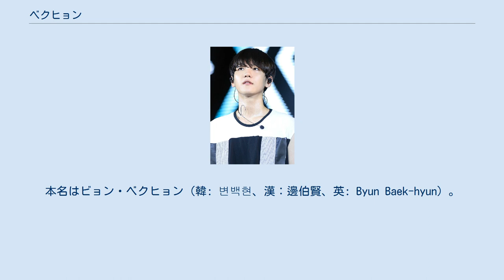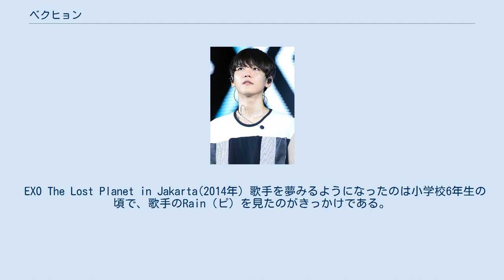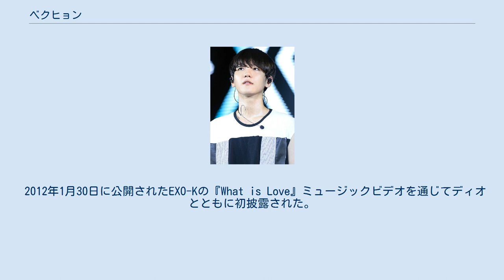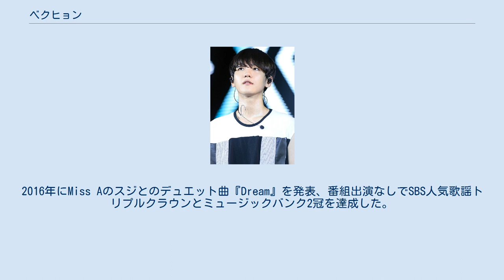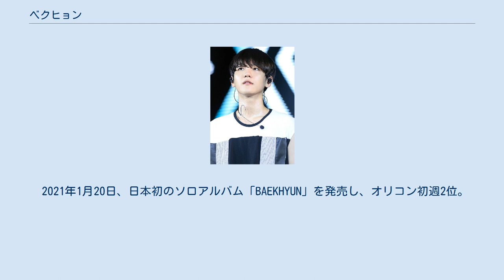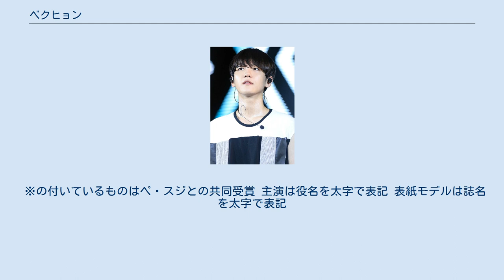ベクヒョン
ベクヒョン（韓: 백현、英: Baek-hyun、1992年5月6日 - ）は、SMエンターテインメント（以下SM）に所属する韓国出身の男性歌手。
男性アイドルグループEXOならびにEXO-K、EXO-CBX、SuperMのメンバー。
ポジションはメインボーカルである。
本名はビョン・ベクヒョン（韓: 변백현、漢：邊伯賢、英: Byun Baek-hyun）。
京畿道富川市出身、血液型はO型。
7歳上の兄が1人いる。
中遠高等学校卒業、2011年SMキャスティングシステム合格、2012年慶煕サイバー大学校文化芸術経営学科入学。
架空設定能力は光 （light）で、対のメンバーはEXO-Mのレイ。
 残念なときに口にする言葉ケプソンというオリジナルの造語を考え、EXOファンのことを指すエリという略称も考案した。
アイドルらしいタレント性を持つことから「アイドル2回目」というニックネームがつけられた。
趣味は音楽鑑賞と映画鑑賞で特技は歌を歌うこと。
合気道とピアノも得意。
ロールモデルは歌手のRain（ピ）、よく聴く音楽はR&Bとポップスとパンクロック、好きな食べ物は韓国料理と和洋中全般、好きな色は赤、好きな映画はSFファンタジーとアクションもの、明るく快活な性格。
カニが大好物で、キュウリが嫌い。
女優スエがベクヒョンのファン。
 背番号の4は、野球で一番重要と言われている4番打者にちなんでいる。
ビーグルラインの1人で、チャンヨルとともに芸能人ボーリング団「TEAM ONE」に所属している。
 好きな事は、家で過ごす事、寝る事、ゲーム。
 ツアーの滞在先で家と同様に過ごせるよう、ゲーミングPCを持ち込むほど。
 EXO The Lost Planet in Jakarta(2014年) 歌手を夢みるようになったのは小学校6年生の頃で、歌手のRain（ピ）を見たのがきっかけである。
高校時代はバンド部に所属、「昏睡状態」という名前のロックバンドで活動、ロック・フェスティバルでは最優秀賞を獲得した。
Rain (ピ) やSHINeeのダンスをみんなの前で踊ったりと、ムードメーカーな存在で高校生活を送った。
デビュー前に通っていたピアノ教室では、当時ピアノの先生だったDICKPUNKSのキム・ヒョヌからピアノを教わった。
実用音楽科入試の準備をしていた頃に路上でSMにスカウトされた。
 2011年にSMキャスティングシステムを通じて事務所入りした。
同じオーディションをチェンも受けており、共に合格してメンバー中最後に合流、チェンより3日前に入った。
事務所に入ってからダンスを初めて習い、歌唱法も発声からやり直した。
ベクヒョンとチェンはメンバー中最も練習生期間が短く、2人が事務所に入った2011年と同じ年の12月22日にEXOのデビュー前100日間プロモーションがスタートしている。
 2012年1月30日に公開されたEXO-Kの『What is Love』ミュージックビデオを通じてディオとともに初披露された。
2012年4月8日、EXO-Kのメンバーとして韓国で正式デビューした。
2013年8月に行われた韓国とペルーのサッカー親善試合で、試合前の国歌歌唱を単独で務めた。
2014年5月6日に江南区内の公園に誕生日記念として「ベクヒョンの森」が造設完了した。
2015年放送のEXO主演ドラマ『EXO NEXT DOOR ～私のお隣さんはEXO～』の挿入歌『Beautiful』をソロで歌った。
2015年『SBS歌謡大祭典』トリビュートステージで故キム・ヒョンシクの『雨のように音楽のように』を歌った。
2016年にMiss Aのスジとのデュエット曲『Dream』を発表、番組出演なしでSBS人気歌謡トリプルクラウンとミュージックバンク2冠を達成した。
EXO-CBXメンバーとして2016年10月に韓国でデビュー、2017年5月に日本でデビューした。
 2019年10月、EXOからカイと共にSuperMのメンバーに選ばれ、活動を開始。
芸歴ではSHINeeのテミンの方が長いが、年齢や持ち前の明るさからメンバー全員の意向でリーダーに抜擢される。
 同年よりソロ歌手としても本格的に活動を開始。
7月10日、初のソロアルバム「City Lights」を発売。
当時の歴代ソロ歌手初動売...